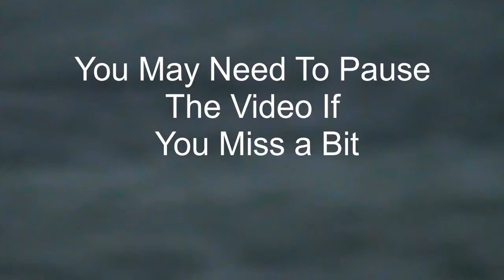How To Fix A Broken Beach Umbrella | TikTok Audio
How To Fix A Broken Beach Umbrella

TikTok Audio | Free TikTok Background Music | Free TikTok Music Tracks

100's of new tiktok audio tracks you can use to personalize your tiktok and create your own tiktok brand.